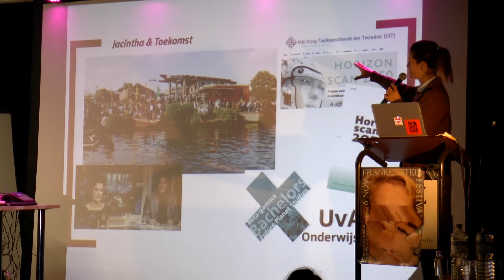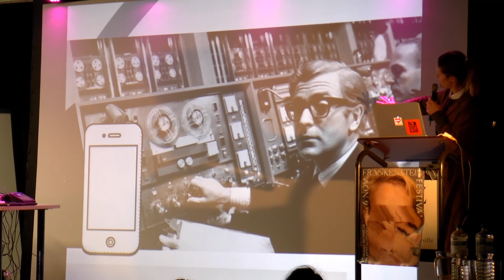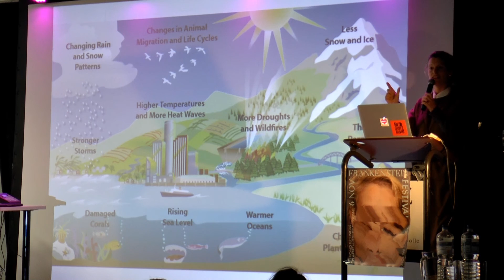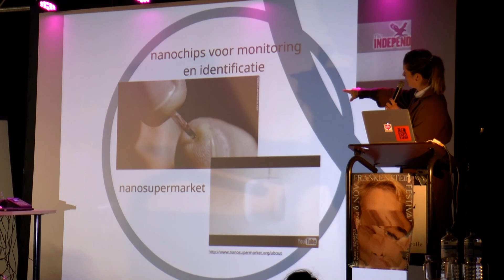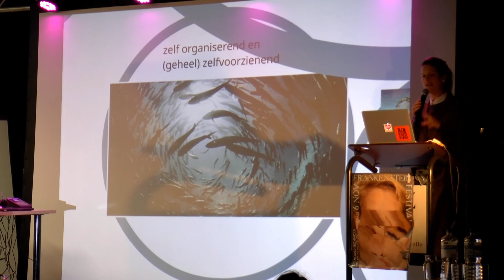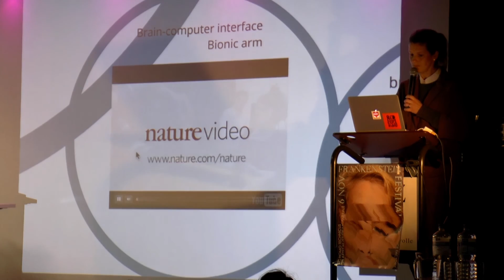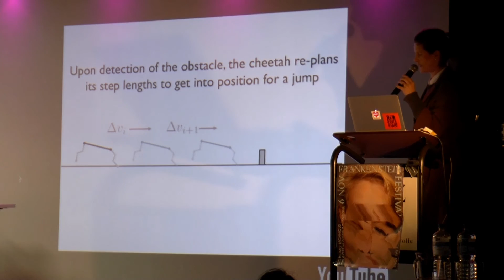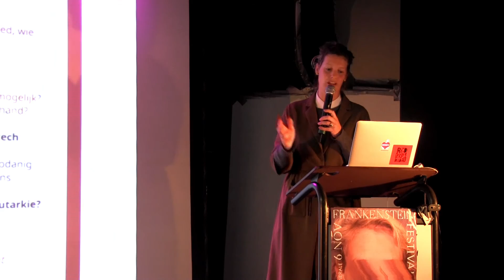Jacintha Lucia Scheerder: lezing “2050” bij ArtEZ studium generale - 6 november 2015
Jacintha Lucia Scheerder, futurist,  over het versmelten van mens en machine, progammeerbare materie, kunstmatige fotosynthese, de exocortex, ruimte-kolonisatie en een nieuw politiek systeem. Tekenen van verandering voor het beïnvloeden van onze toekomst. Ze zullen invloed hebben op hoe wij omgaan met grote maatschappelijke veranderingen en nieuwe interconnectiviteit. Deze lezing laat zien hoe onze wereld er in 2050 uit zou kunnen zien. En wat dit mogelijk betekent voor de mensheid en het mens-zijn.